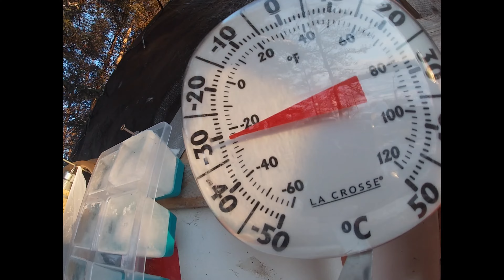Alone 2023 | Episode 16 | Paiute deadfall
Building a Paiute deadfall trap.